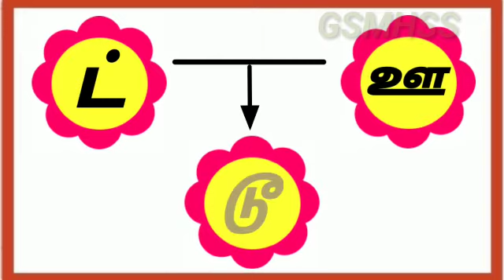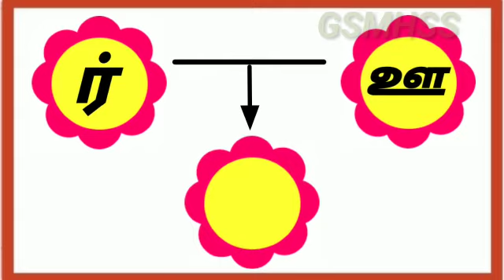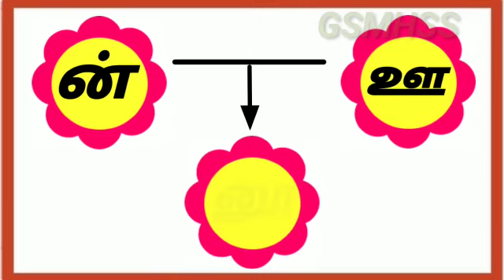GSM-Gr. I Tamil